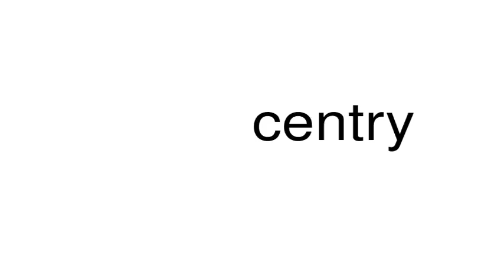How to pronounce centry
This is a satire channel. This is a satire channel. How to pronounce the word centry.